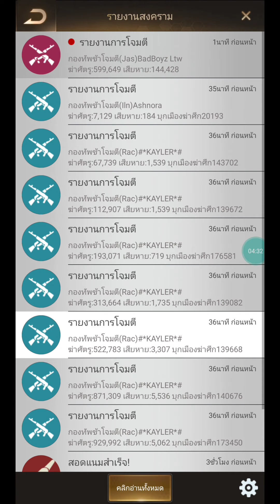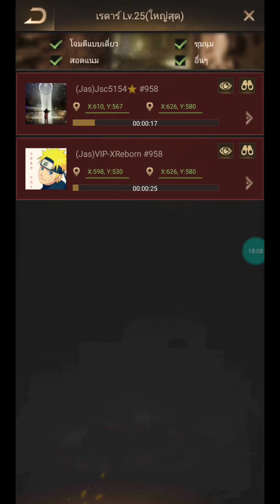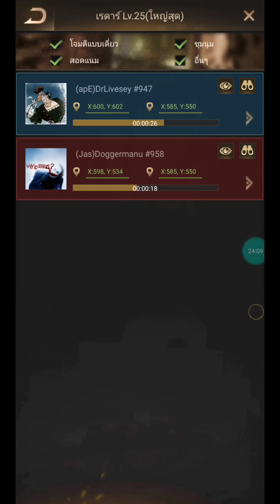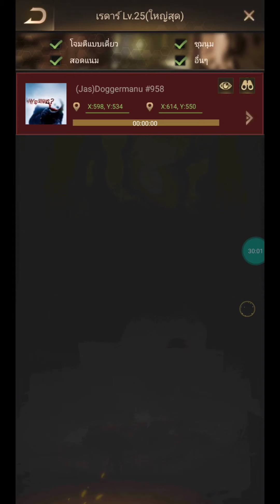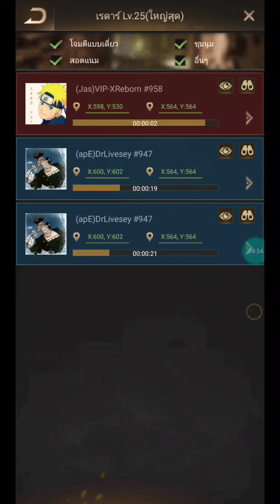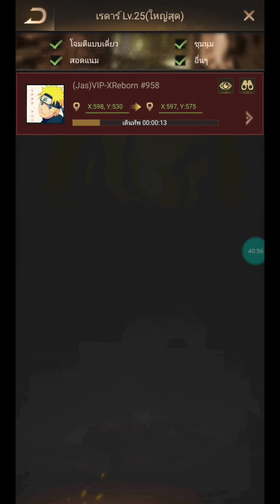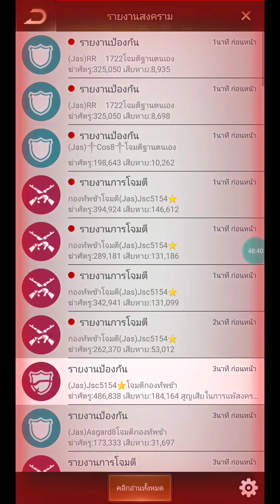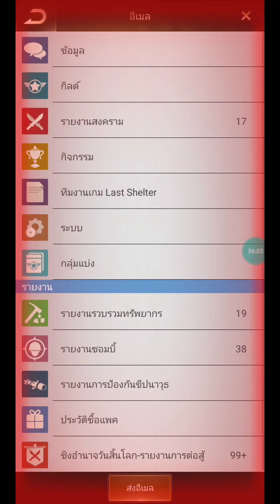The Last Shelter Oblivion #947 APE VS #958 Jas